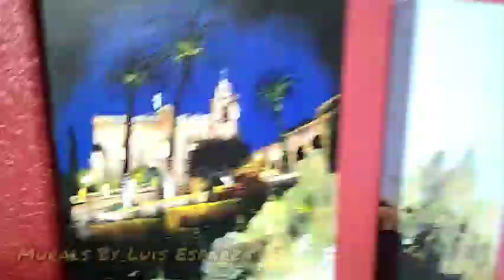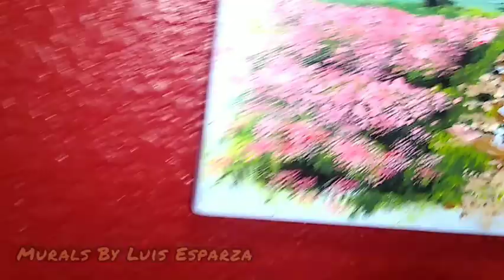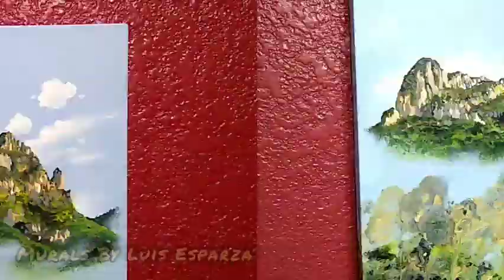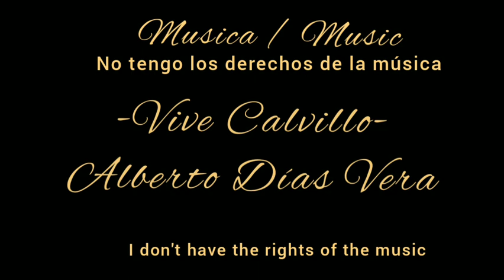CALVILLO - Pouring with Landscapes - TIME LAPSE con paisajes Calvillenses - Murals By Luis Esparza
this is a pour Painting inspired by CalvilloPuebloMagico at Aguasclientes
I started making a Pour with blue black gold green and white paint.